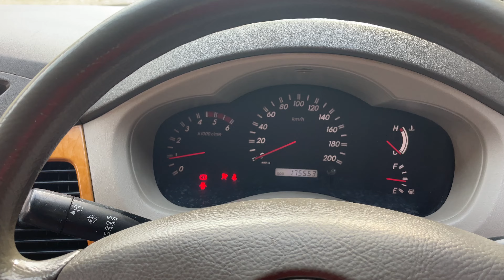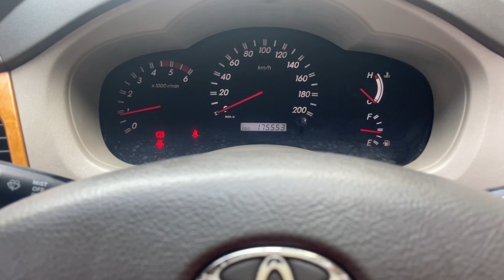Horn not working | Toyota innova spairal cable replacing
Toyota innova horn not working and air bag light glowing. Spairal cable replacing